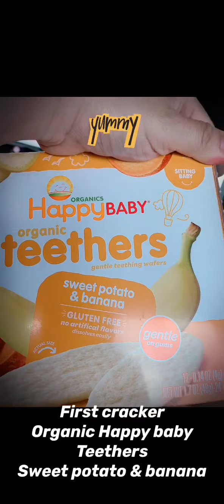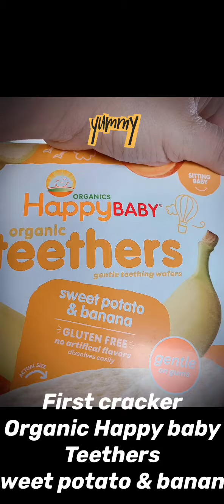SEVEN MONTHS OLD EATS HIS FIRST CRACKER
This crackers it is very safe and dissolves easily
Good for teethers